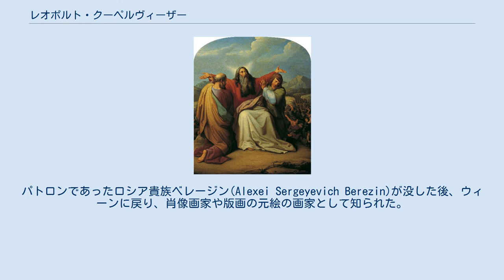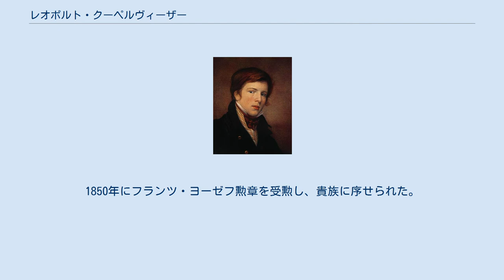レオポルト・クーペルヴィーザー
レオポルト・クーペルヴィーザー（Leopold Kupelwieser、1796年10月17日 - 1862年11月17日）はオーストリアの画家である。
宗教画や肖像画を描いた。
 ニーダーエスターライヒ州のマルクト・ピースティング(Markt Piesting)に生まれた。
父親は食器メーカーの共同経営者であった。
美術の才能は幼い頃から知られ、彫刻家のザウナー(Franz Anton von Zauner)に認められて12歳の時に、ウィーン美術アカデミーに入学した。
 1824年にはローマを訪れ、当時ローマで活動していたヨハン・フリードリヒ・オーファーベックや「ナザレ派」の画家たちから影響を受けた。
パトロンであったロシア貴族ベレージン(Alexei Sergeyevich Berezin)が没した後、ウィーンに戻り、肖像画家や版画の元絵の画家として知られた。
 「Schubertianern」と呼ばれるフランツ・シューベルトの友人仲間の一人で、1826年のクーペルヴィーザーの結婚式のときには、シューベルトが即興でワルツ曲を演奏した。
シューベルトはこの曲の楽譜を残さなかったが、後にクーペルヴィーザーの娘などが演奏し、リヒャルト・シュトラウスが採譜したのが、『クーペルヴィーザー・ワルツ』である。
 1837年にウィーン美術アカデミーの歴史画の教授になった。
1850年にフランツ・ヨーゼフ勲章を受勲し、貴族に序せられた。
後年は装飾画を描くことが多かった。